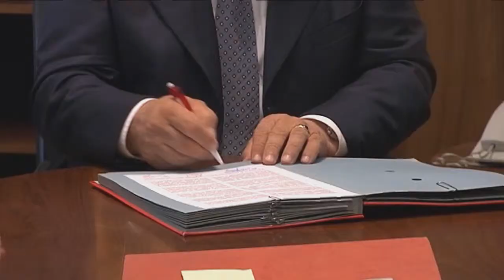Landeshauptmann Durnwalder zur Bedeutung der Einigung im Vinschger Stromstreit